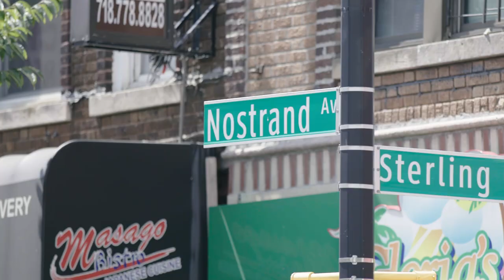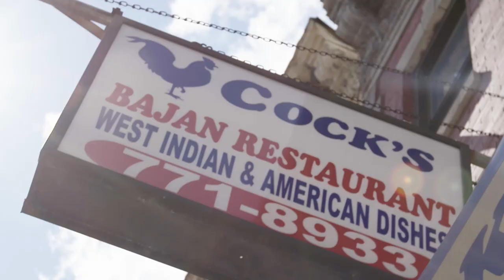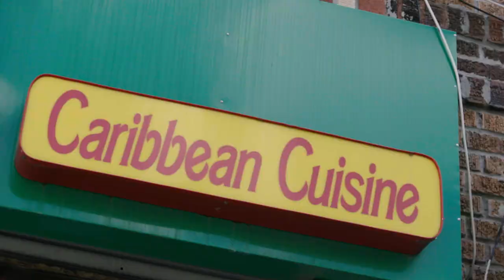Where Locals Really Eat In Brooklyn's Crown Heights — MOFAD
The Brooklyn, New York neighborhood of Crown Heights is known for the vibrant amalgamation of cultures represented, especially up and down Nostand Avenue, the spine of the area that is dotted with a myriad of restaurants and shops. In this collaboration with the Museum of Food and Drink, Eater looks into the culinary makeup of the neighborhood, spanning everything from cou cou and flying fish from Barbados to Trinidadian doubles.